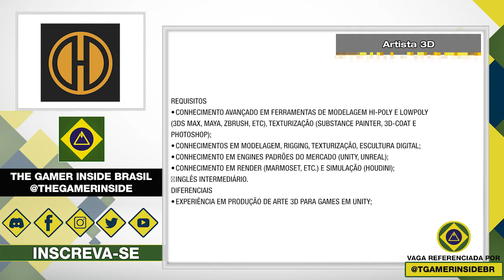Vagas de Emprego • Indústria Brasileira de Games • 1ª Semana de Fevereiro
Vídeo de vagas de emprego para atuar na indústria Brasileira de games, com oportunidades para diferentes áreas e estúdios!